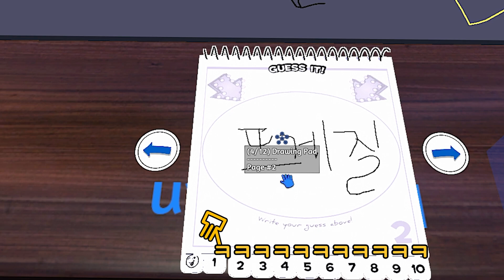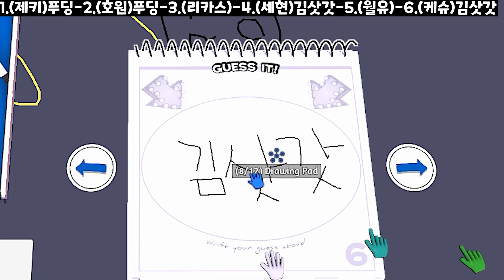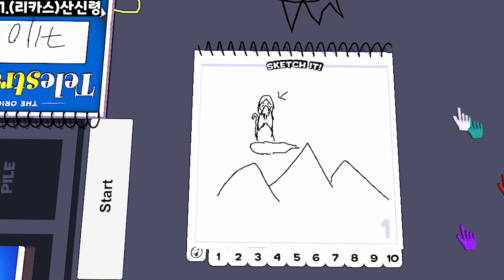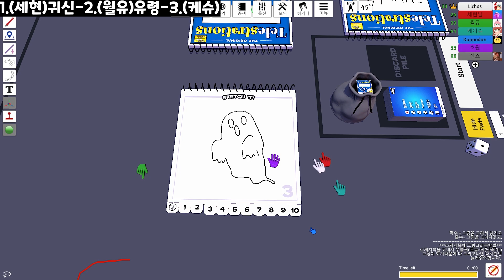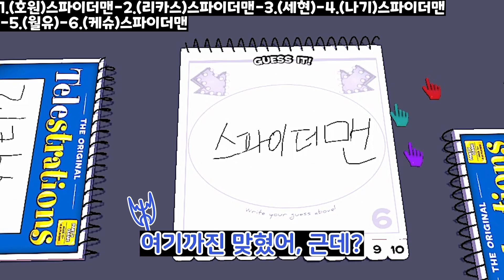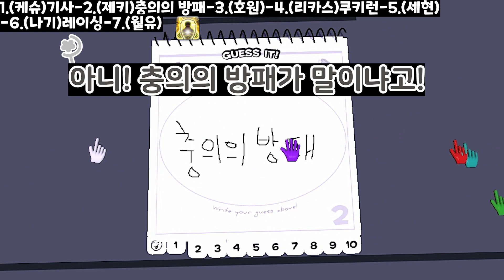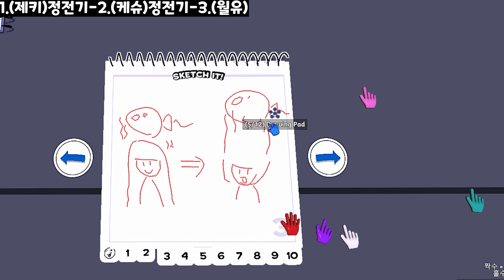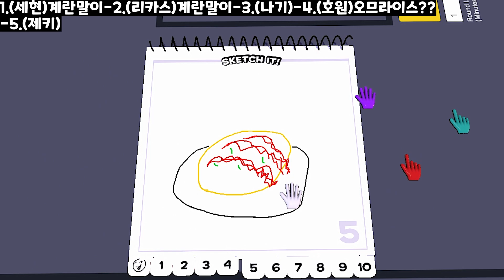파판14에 절여진 뇌2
정보 : 홍련까지는 '충의의 방패'였다.
(의식의 흐름) 스파이더맨이니까 거미에 물린 거. 거미는 곤충이니까 머리 가슴 배. 거미니까 다리 8개..(혼종)

0:00 1라운드
1:20 푸딩
2:09 들러리(언약식)
2:59 산신령
4:09 뜨개질??
4:54 귀신
5:26 2라운드
6:43 스파이더맨
8:01 충의의 방패
9:34 3라운드
10:20 정전기(소피아)
11:03 용기사
11:52 계란말이